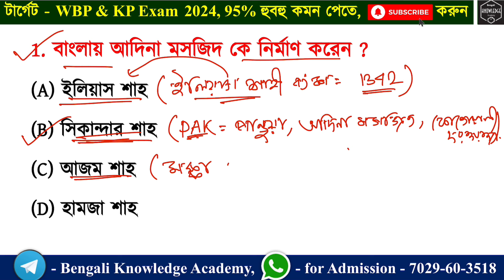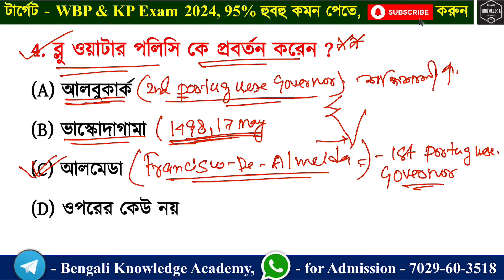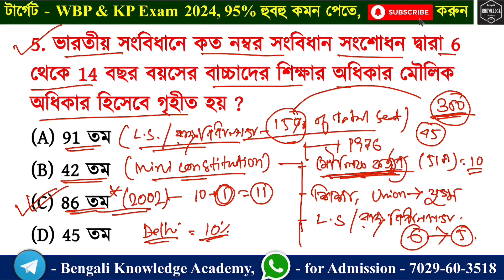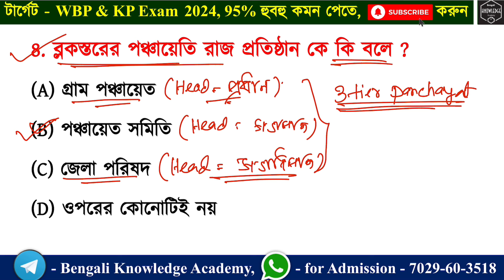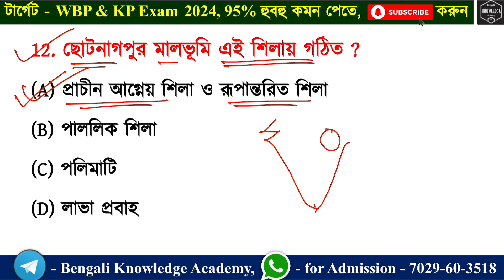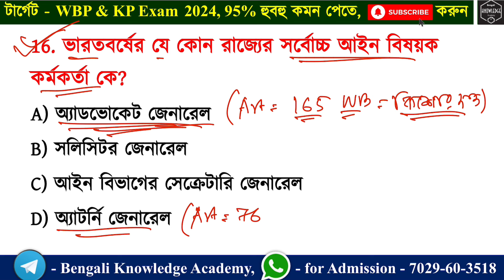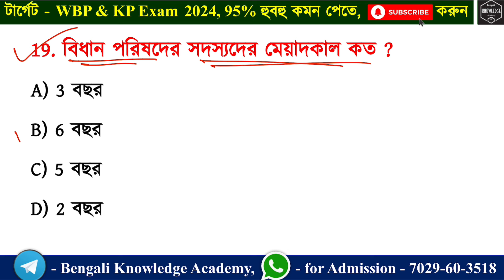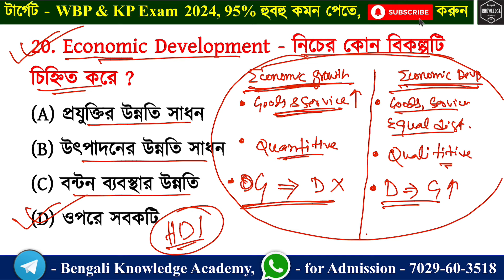WBP Constable Gk class 2024, WBP/Clarkship/KP/WBP SI Gk Class 2024, WBP new vacancy 2024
l